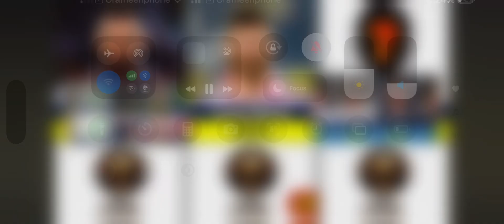All BalonD’Or winner list since 1956-2024 ??